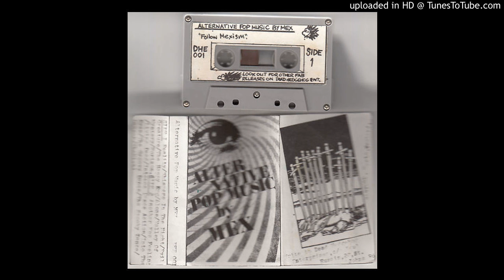MEX-The Night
From The tape Alternative Pop Music